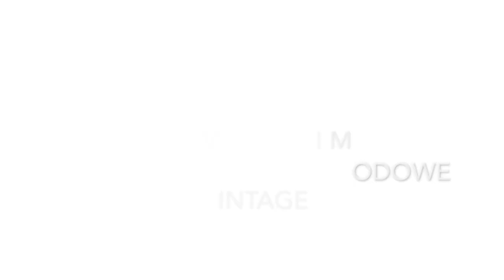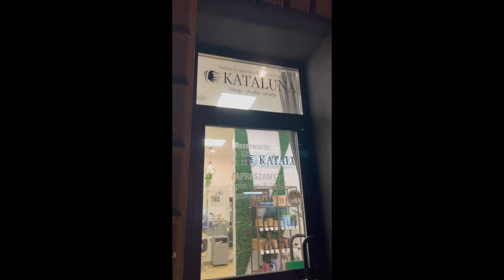Vlog - moja włosowa metamamorfoza z salonem Kataluna! Wyniki rozdania dla Was!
Vlog o rzeczach z odzysku i ciuszkach z second handu. Tym razem zapraszam Was na vlog o zmianie kolory włosów oraz na wyniki rozdania urodzinowego!

Sylk_me Insta